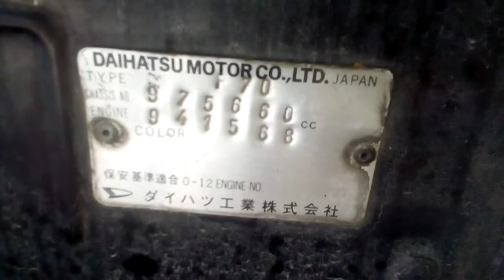Cara Gampang Bersihin Cylinder Head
Pengertian Tadi GT